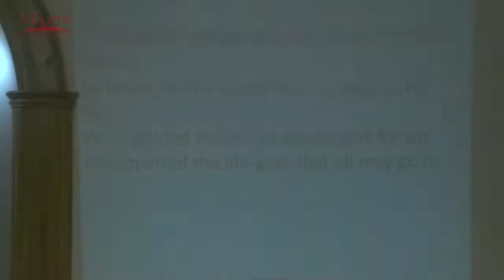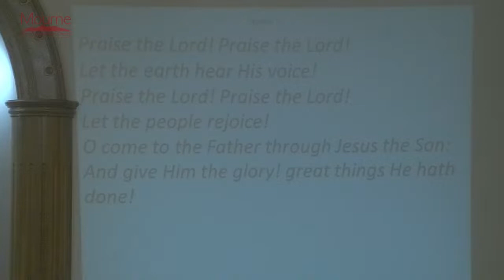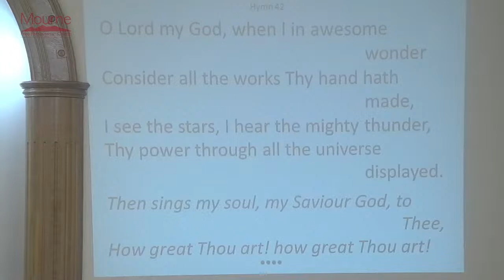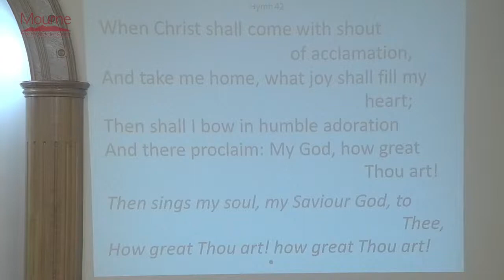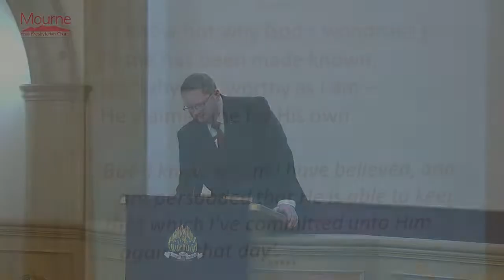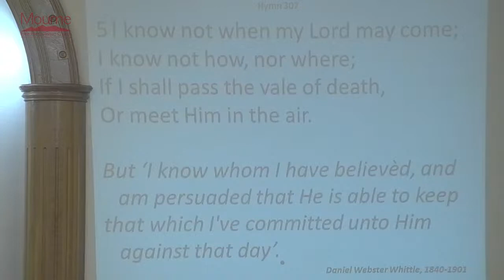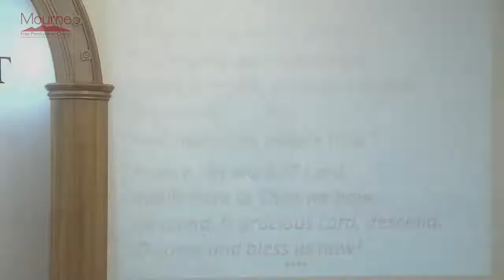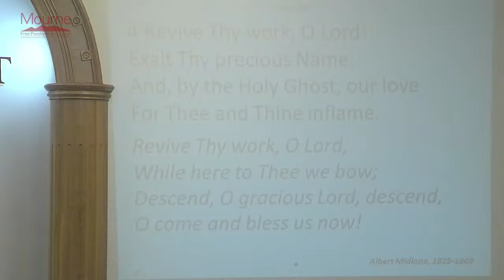Farewell Service for Rev & Mrs Patterson - 26th November 2021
Welcome as we bid farewell to Rev & Mrs Patterson